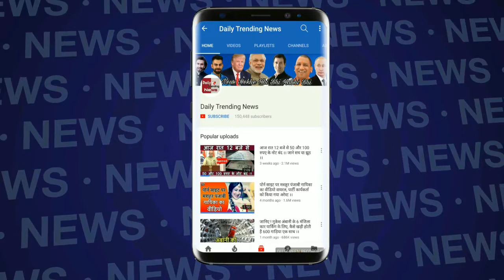Sunny Leone Twins Birthday | सनी लियोनि ने शेयर किया ये ख़ास video | सनी के जुडवा बच्चे का जन्मदिन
Sunny Leone Twins Babies | Sunny Leone Share The Video | Sunny Leone On Social Media | Sunny Leone Twins Birthday |